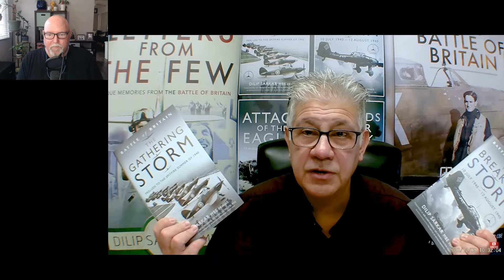Mark from the States Reacts To Did the Battle of Britain Start On the Wrong Day?